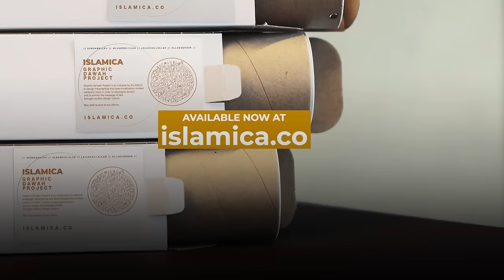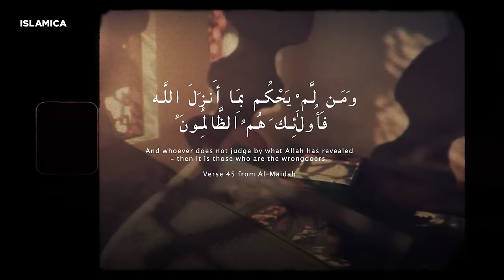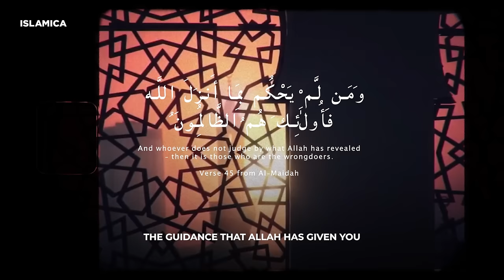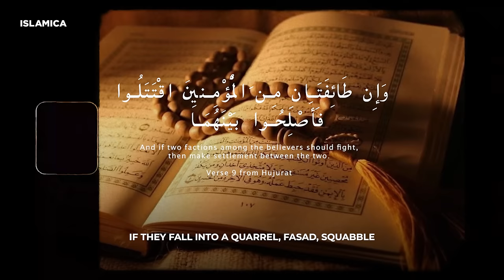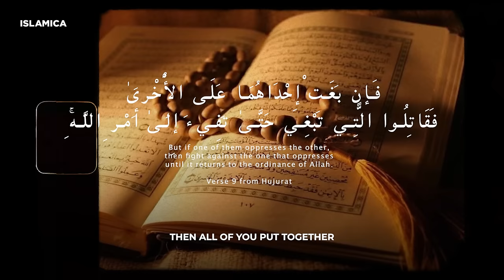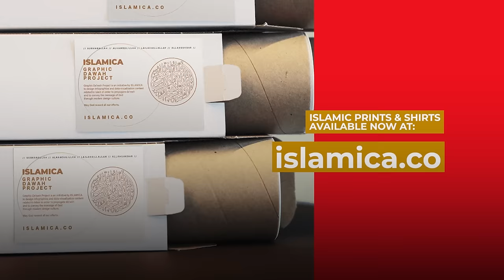Why Are Muslim Countries Always In Turmoil?